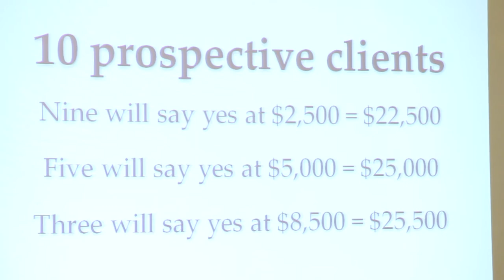Are you a MAC or a PC? Presented by Mark Merenda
Presented by Mark Merenda

When it comes to pricing, Apple and PC manufacturers adopted opposite pricing strategies. PCs won 90 percent of the market. But Apple is the most valuable company in the world. Who won? This presentation explores the psychology of pricing, what constitutes value, and why you may be drastically underpricing your services.